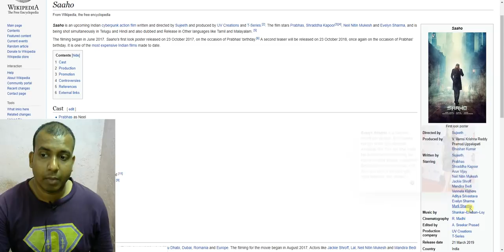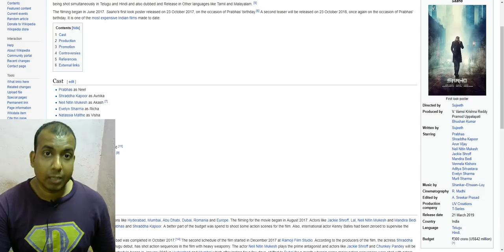Shades Of Saaho Chapter 1 Coming On Prabhas Birthday At 11 Am